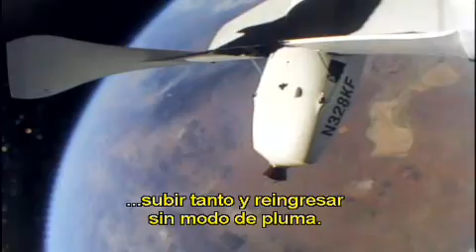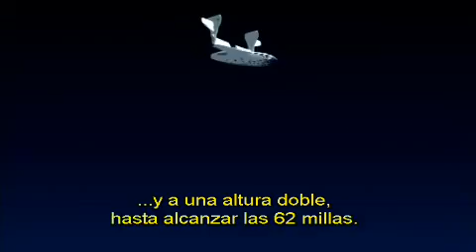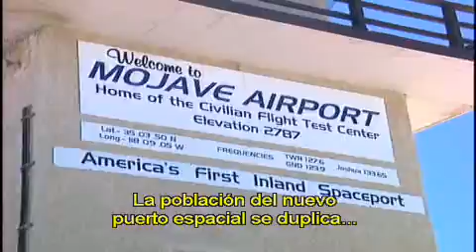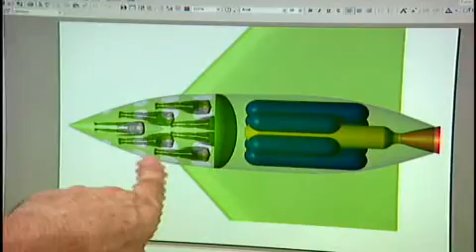Black Sky - The Race For Space 7/10 Subtitulado